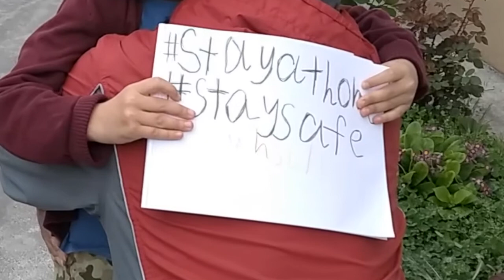coronavirus koronavirus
Pedaqoq Hüseyn Həsənov oğlu Muhsinlə hazırladığı evdəqal videoroliki ilə sizi özünüz və ətrafınızdakıların sağlamlığı üçün evdə qalmağa dəvət edirlər.